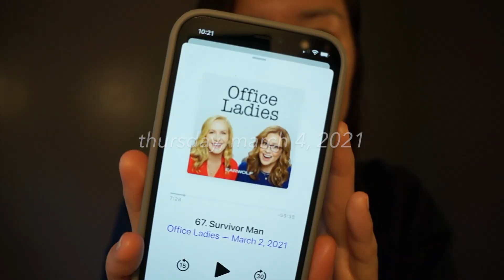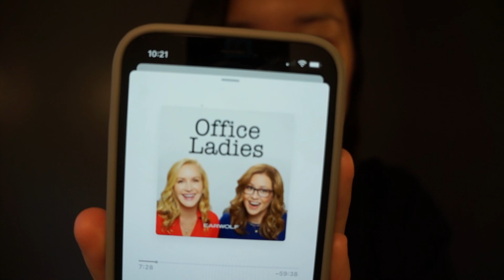morning skincare, healthy eating talk, cleaning | vlog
come walk with me through my thursday, saturday, and sunday. 🌼
i show you my morning skincare routine, how i use hair rollers, and vent about trying to eat healthy. i quickly then bite into a burger--we have to live a little!

love,
jane